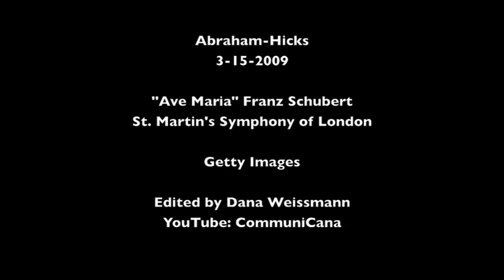Abraham-Hicks ♪♫: Born Again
[Credits at the end of the video] Abraham discusses the benefit of contrast, and wants us to experience the full benefit of our exposure to life prior to “croaking.” When you know your worthiness but are still reaching for more, now you feel like you felt when you decided to be born.

Note: I'm putting my videos back on YouTube after taking them off a few years ago.

My name is Dana, and I discovered the teachings of Abraham-Hicks in 2007. Their words felt like "coming home." Since then, I've wanted to become a channel. I found the wonderful Communion of Light (channeled by Frank Butterfield) several years later, and they taught me to do just this. I've been channeling my own guides since 2013. I'm thrilled to blend my passions of video editing and channeling in my videos, which you can vide